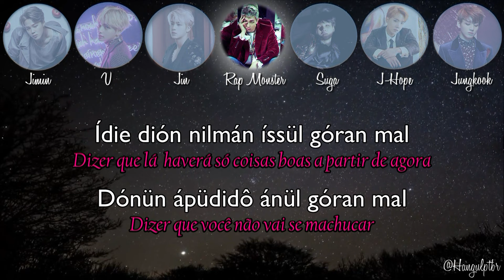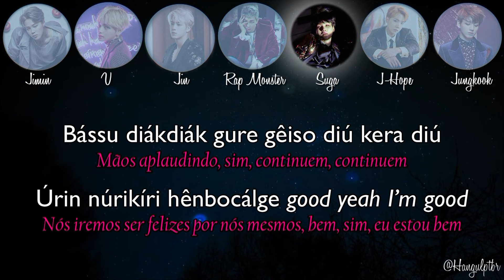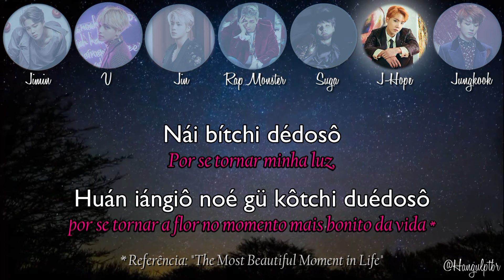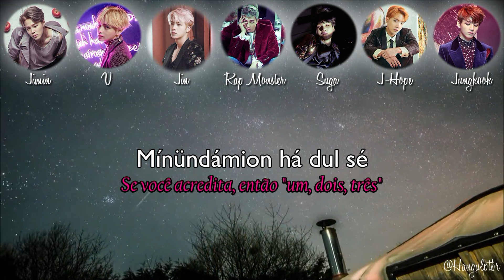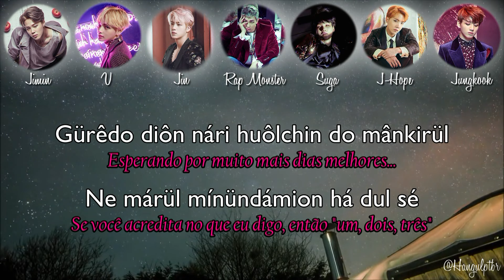BTS - Two! Three! 둘! 셋! (Hoping For More Good Days) [Romanização Exclusiva | Legendado PT-BR]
COM ESSA BOMBA QUE FOI O ANÚNCIO DA TURNÊ MUNDIAL COM 2 DATAS INICIAIS EM SÃO PAULO (SIM! EU ESTOU GRITAAAAAAAAANDO AAAAAA!)... Ok... Acalma... rs
E com os 1K do Canal... (EEEEEEEÊEEE! \O/ Obrigada! Amo vocês ❤️)
Eu escolhi este hino lindo para dar início ao nosso "INTENSIVÃO THE WINGS TOUR"! Sim! Nas próximas semanas, farei o possível para postar as romanizações das músicas principais do BTS, pra que a gente faça bonito, não, FAÇA LINDO no show! Ok? ♥_♥
E vamos chamar a galera pra cantar certinho junto com a gente!

❤️ PS: No show, eu quero todo mundo cantando o refrão de mãos dadas!!

Armys BR, aprendam a cantar "tim tim por tim tim" a música "Two! Three! (Dul! set!)", do novo Álbum do BTS 'WINGS', e permita-se ser cheio dessa esperança de dias melhores. ♥

* Observações:
- A palavra "mothae", romanizada em PT "moté" parece em alguns momentos "motá" porque o Nam dá uma 'arrastadinha' no final;

- A palavra "hána/haná" (um), sofre uma abreviação em algumas partes ficando "há", mas, onde está a palavra inteira, ela é pronunciada mais rápido.

- A palavra "dul" (dois), soa as vezes como "tul";

- Não esqueça que eles são de estados diferentes. Então, há uma diferença de sotaques, ok?!

______ IMPORTANTE ______
Quem me acompanha no Twitter (@Hangulptbr) sabe o quanto eu tenho me empenhado em ajudar o BTS no MAMA (Mnet Asian Music Awards), que é uma das Premiações mais importantes da Industrial Musical da Ásia. No FC, tenho postado dicas e tutoriais para os ARMYs quanto aos votos no site do MAMA (2016MAMA.com), e incentivando-os a pesquisarem sobre o BTS  nos sites coreanos, além de fazerem Streaming do MV.

♥ SORTEIO 'HEY MAMA!' de 08 Polaroids, 1 Chaveiro e 1 Bottom POR SEMANA

Boa sorte!!!

❤ Não esqueçam que, em todos os casos, para facilitar:

A letra "H" soa como em [R]omance;
A letra "R" como em co[R]ação;
A letra "G" como em [G]ato;
As letras "DI" juntas soam como "DJ";
As letras "TCH" soam como no nosso "TCHAU";
A letra "L" é pronunciada, na maioria das vezes, como o "L' do espanhol, não como o nosso "U";
As palavras em Inglês estão em amarelo;
E não esqueçam dos nossos acentos [^´~] eles são ma-ra-vi-lho-sos!

* Acrescentei a esta Romanização a letra [ü] que representa o [eu] do Hangul. Este [ü] é pronunciado como "uurgh". Calma! Vai dar tudo certo, é só prestar atenção no som que essa letra faz.

*** Para compreender melhor, deixo estes dois links muuuuito bacanas!

❤❤ Trata-se de uma Romanização livre da música em Hangul, NÃO devendo ser levada como pronúncia real das palavras. Ok?!

"Gürêdo diôn nári huôlchin do mânkirül
Ne márül mínündámion há dul sé..." 🎶

Simbora!!! :)

~Nath